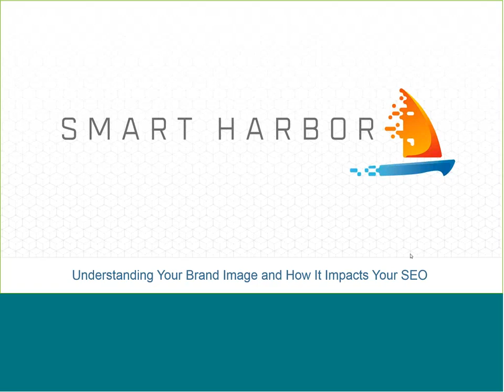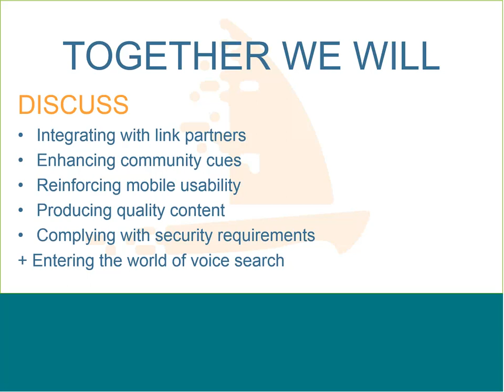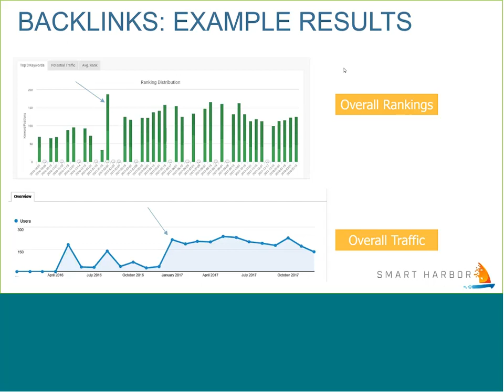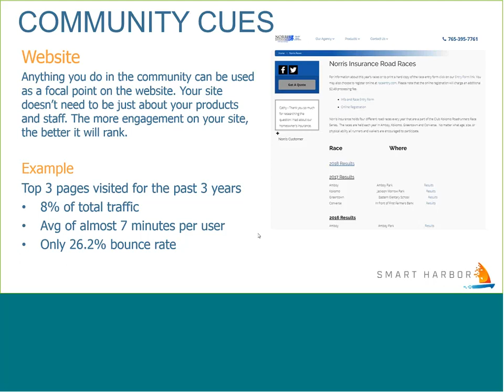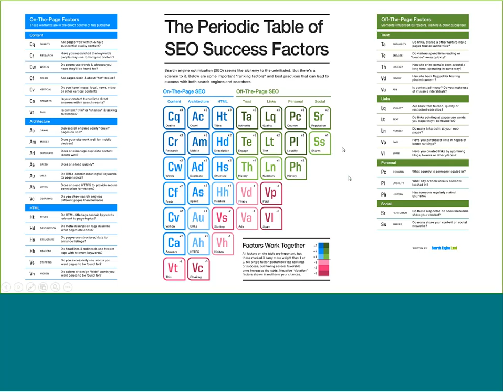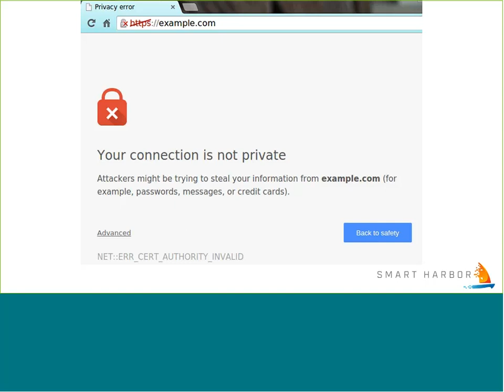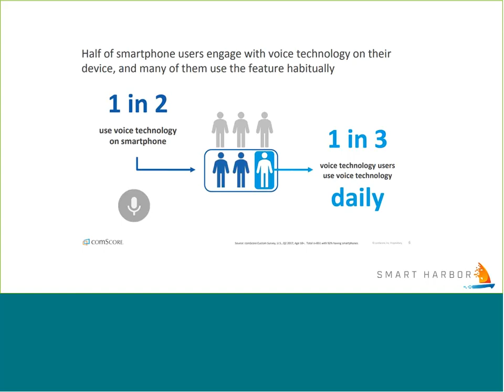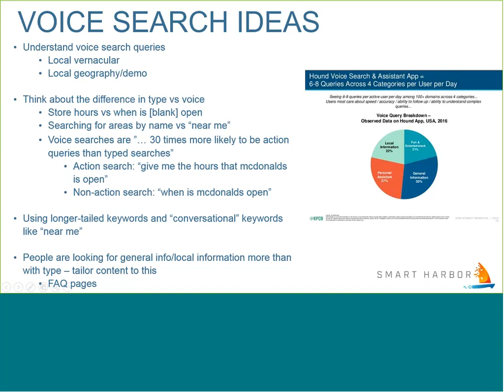Webinar Recording: Understanding Your Brand Image and How It Impacts SEO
Whether you think you do or not, every business has a brand image. The real question is: are you the one controlling the narrative? Don’t let Google decide where your website ranks on the list, take control and make a change to ensure your website is the first ranking.